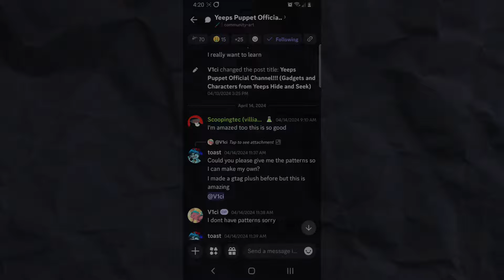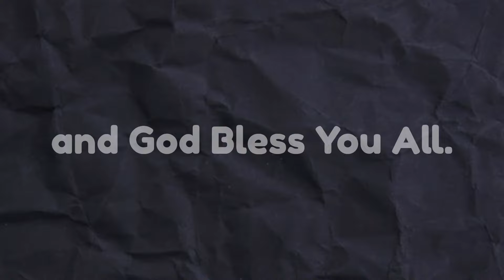Yeeps: Hide and Seek - I Made a Yeep Plush!!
Yeeps: Hide and Seek a Free Vr game on App Lab.

I Made a Yeep into a Real Life Plush (Others Did This First). I also made one of the gadgets from the Game! Hopefully you enjoy this Process of Me Making the Plush! Have a Great Day and God Bless 🙏

edit [July 2nd, 2024]: Yeeps: Hide and Seek is getting their own official Plushy!! It's going to be 6in tall, and have a functional zipper pouch! More information in the Yeeps official Discord. Also, in the Plush Announcements my account is addressed there!! It's cool to be recognized lol!

0:00 Intro
0:43 Head
1:23 Body
3:24 Arms, Hands, Fingers
4:01 Gadget
5:00 Hint
5:11 Bible Verse
5:15 End